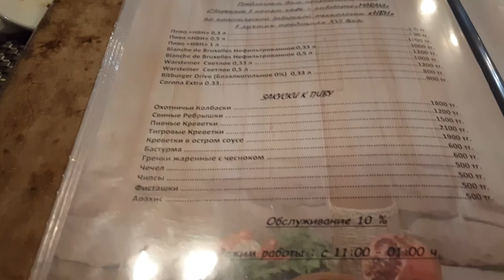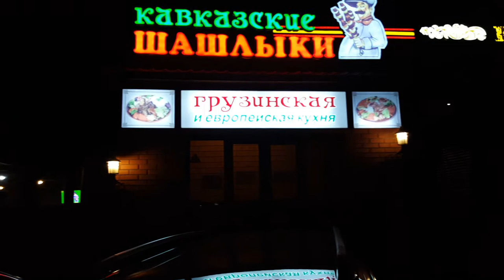Ваах!!! Ресторан Marani.Куда пойти в Алматы? Almaty - 1 Minute Story NS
Куда пойти в Алматы? MARANI. Almaty - 1 Minute Story NS